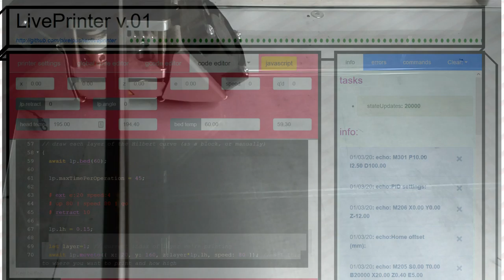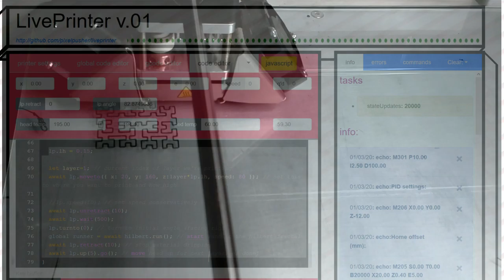Hilbert experiment 01 pass1